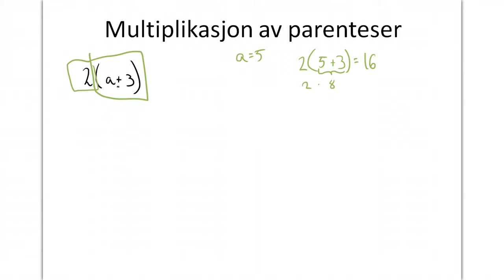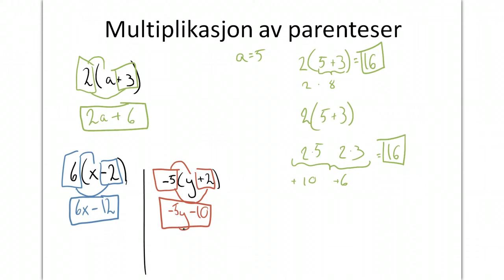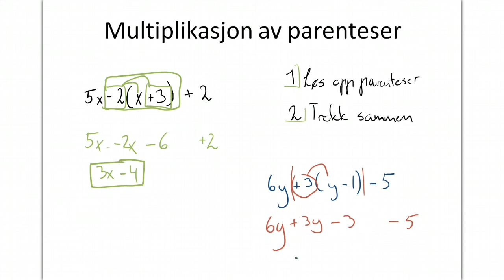Multiplikasjon av parenteser (forkortet)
Hvordan multiplisere en parentes med en enkel faktor